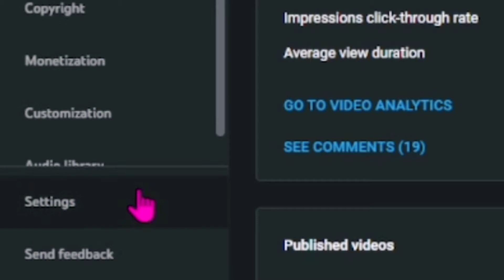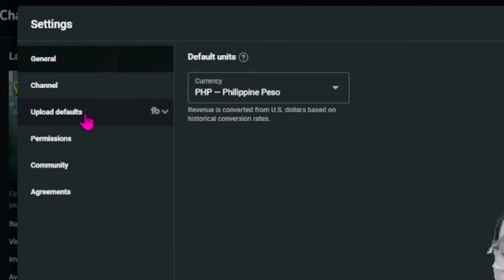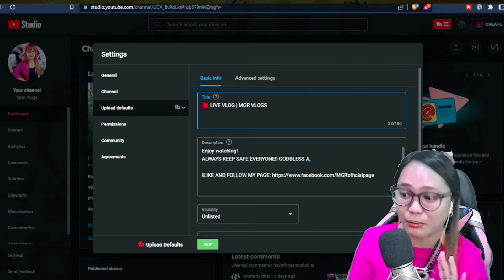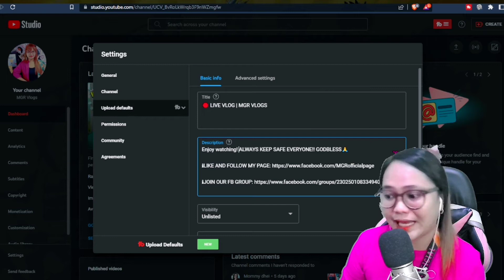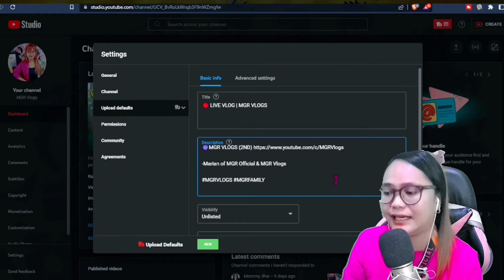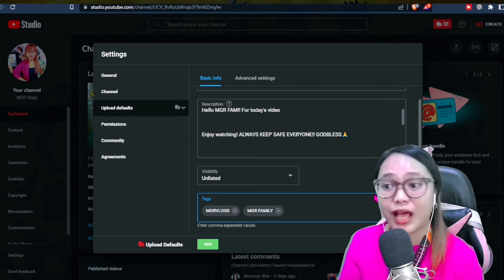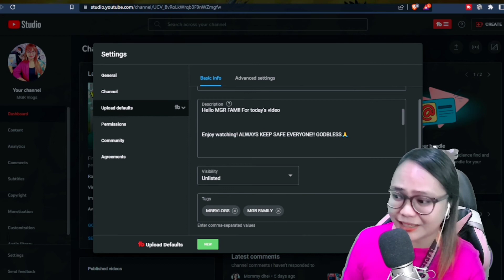PAANO MAGLAGAY NG PERMANENT DESCRIPTION SA ATING MGA YOUTUBE VIDEOS | UPLOAD DEFAULTS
Hello MGR FAM!! For today's video ituturo ko naman sa inyo kung PAANO MAGLAGAY NG PERMANENT DESCRIPTION SA ATING MGA YOUTUBE VIDEOS (UPLOAD DEFAULTS) once na matutunan niyo ito hindi na kayo paulit ulit na maglalagay ng descriptions sa mga videos niyo everytime na nag-uupload kayo dito sa YouTube, very convenient and less hassle pa! for more details tapusin niyo lang po ang video hanggang dulo, Enjoy watching! Enjoy Youtube and Happy learnings!!

🔵Be Matured
🔴Be Genuine
⚪Be Responsible
... Be MGR!!😎

LIVE STREAM SCHEDULE:
MGR OFFICIAL LIVE DISCUSSIONS AND TUTORIALS
LIVE: Every Tuesday, Wednesday and Saturday

CHANNEL REVIEWS FOR EVERYONE (YOUTUBE COMMUNITY)
LIVE: Every Monday

CHANNEL REVIEWS FOR MEMBERS
LIVE: Every Friday

NOTE: NO LIVESTREAM EVERY THURSDAY AND SUNDAY

If you think this channel is something helpful and entertaining, You can send me a cup of coffee😘
Gcash: 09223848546 (Matt Jonathan Accad)
BPI: 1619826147 (Marian G Reyes)
PAANO MAGLAGAY NG PERMANENT DESCRIPTION SA ATING MGA YOUTUBE VIDEOS
YOUTUBE SETTINGS
YOUTUBE TUTORIALS
YOUTUBE STRATEGY
HOW TO GROW YOUR CHANNEL ON YOUTUBE
HOW TO GROW YOUR VIEWS
MGR OFFICIAL
MGR TUTORIALS